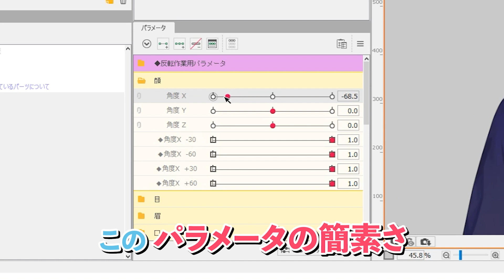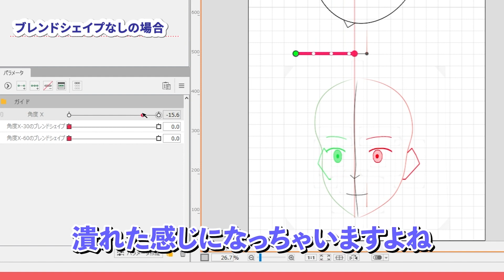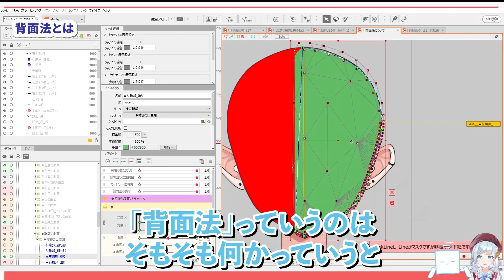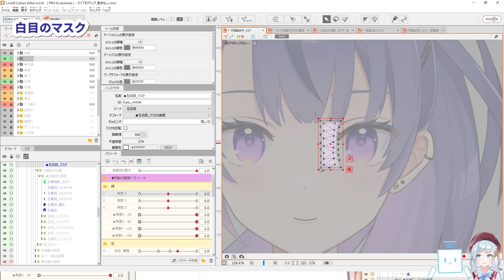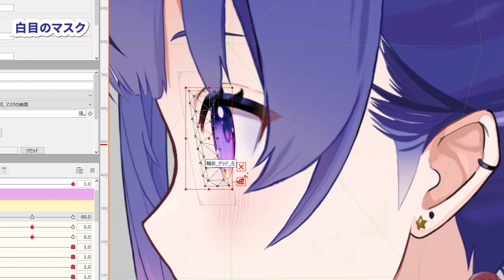シンプルなパラメータで真横を向けるモデルを作ろう ダイジェスト【Live2DJUKU】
この講座では、キーの数を抑えつつ高可動の角度Xを作る仕組みとテクニックについて解説します。
なぜ高可動の顔の動きを作るとキーが増えがちになるのか？そんな仕組みの部分から実際のモデリング方法まで学んでいきましょう。
講座内では真横を向けるモデルを例に解説していますが、45度～60度位のLive2Dを扱う際に学ぶのもおすすめの講座です！
もちろん横顔の作り方も髪を除いてしっかりと解説していきますので、ぜひご覧ください。

This course is about creating a model that turns right side out. English subtitles are available.